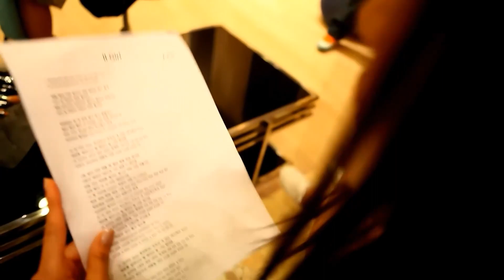[MV/HD TRUE 1080p/Remix Ver.] APink (에이핑크) - It Girl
[MV 1080p TRUE HD/Remix Ver.] APink (에이핑크) - It Girl

REQUESTED.

Single: It Girl
Release date: June 23, 2011
Raw File: 1080p

Thanks! ^^

~AsiaHolics